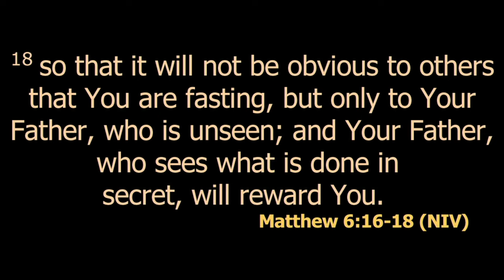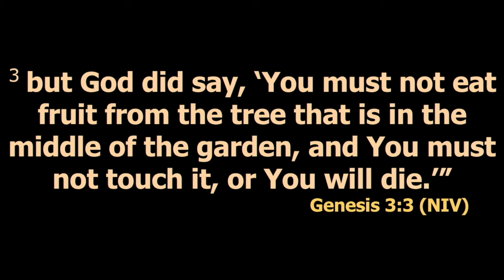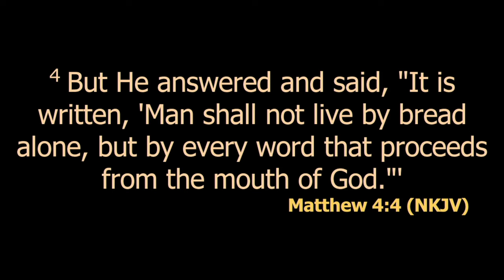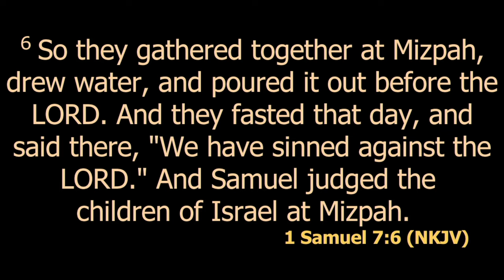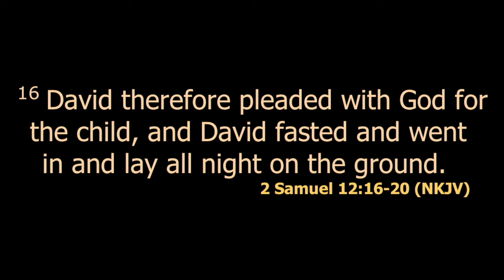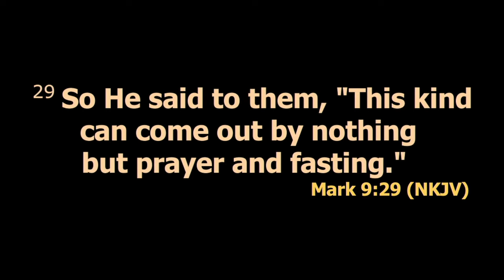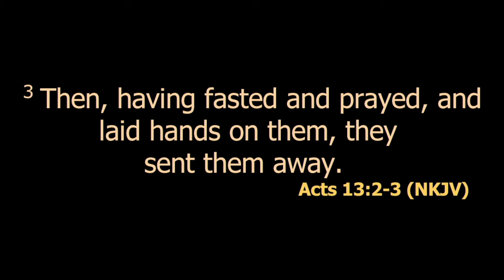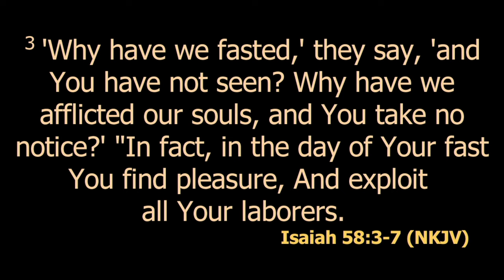Fasting - Spiritual Discipline Pt 2 | Rev. Beatrice Waithaka | SWC | DCIKZ